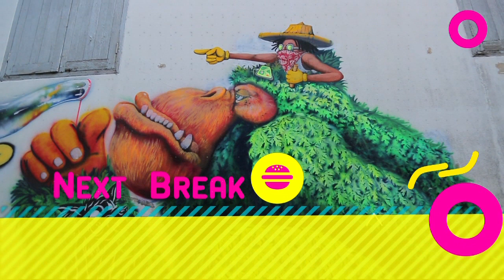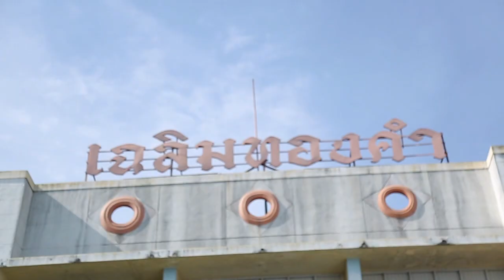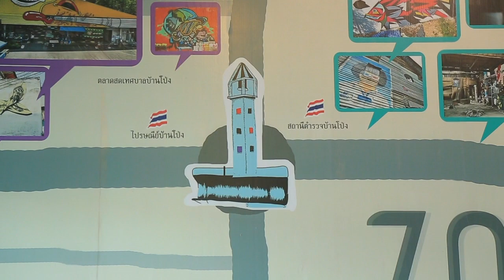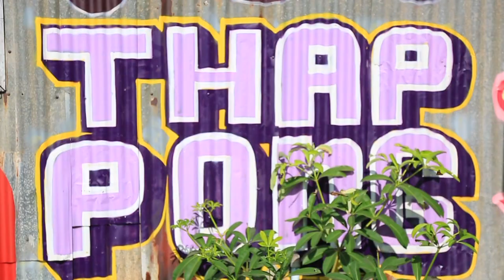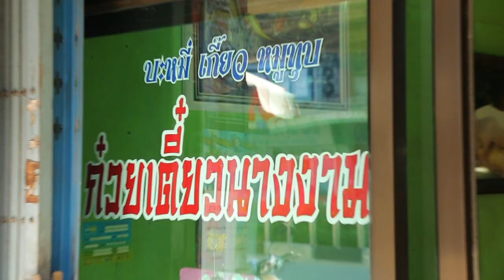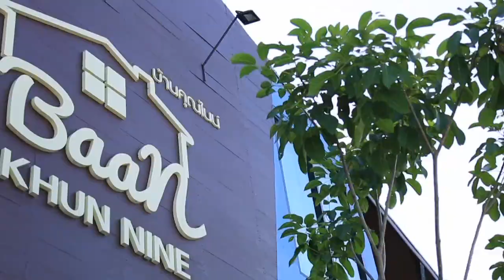แหม่มบ๊อบ Let's go ตอนที่ 004 - บ้านโป่ง 1 (MamBob Let's go EP-004- “Ban Pong 1”)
ที่นี่ที่ไหน ที่นี่ที่ไหน ที่นี่ที่ไหนเนี่ย!!??
งานศิลปะล้นเมืองที่บ้านโป่ง จ.ราชุบรี
Let’s go ไปกับแหม่มบ๊อบ เที่ยวแบบติสท์ๆ วันอาทิตย์ บ่าย 2โมง ทางช่อง Gmm 25

ร้านไนน์คาเฟ่ 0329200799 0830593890
ร้านไอติมเยติ พี่กัน 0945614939
ร้านลิ้มจุงเฮียง (หมูหยอง) 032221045